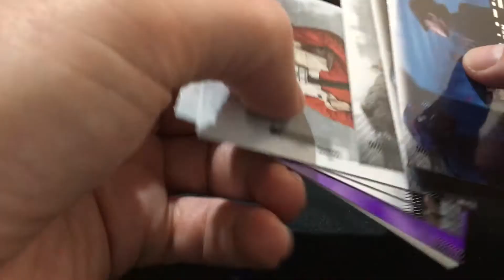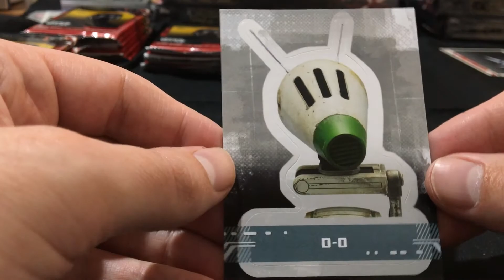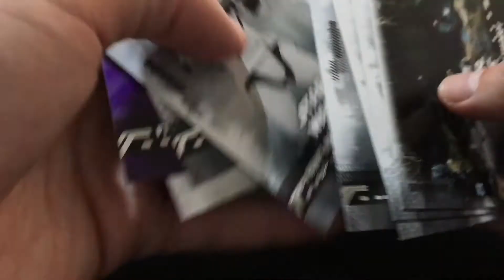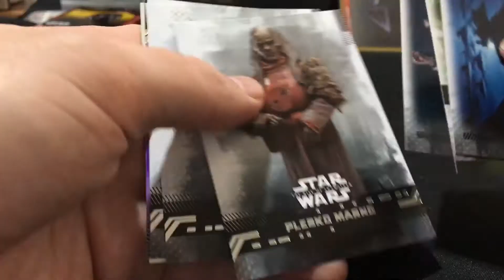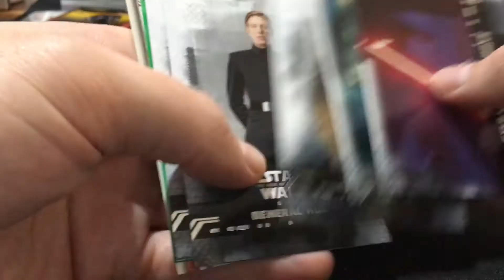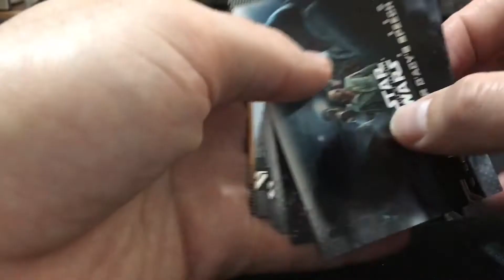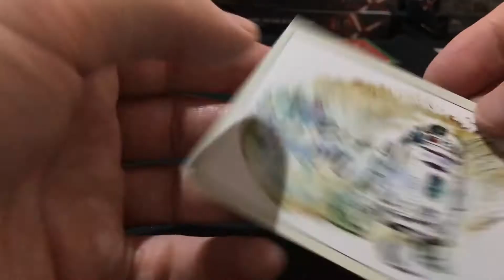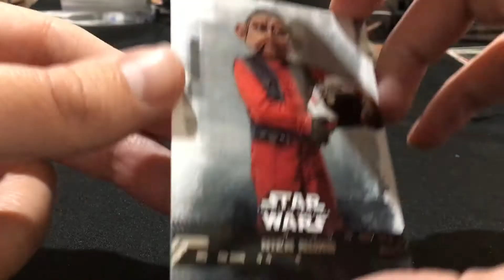The Rise of Skywalker Trading Cards Series 1 Hobby Box 11 of a Case Break